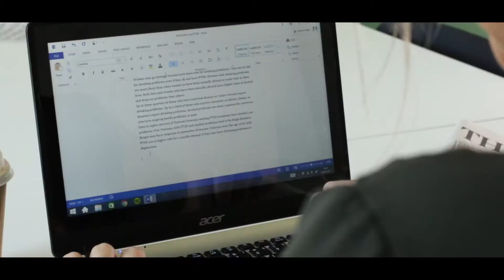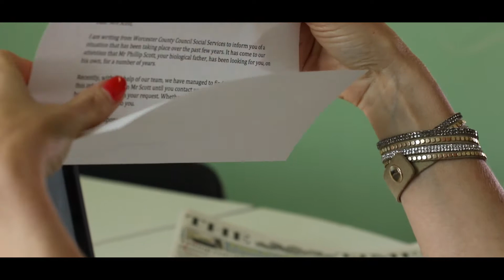JANE (2017)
Jane, an alcoholic newspaper editor has gone her whole life believing her father walked out on her, but an unexpected letter reveals this isn't the case.

Director/Cinematographer/Editor - Connor Edge
Sound/Cinematographer/Grip - George Leeder
Starring Sarah Eastwood as Jane

2017

Creative consultants: George Leeder, Georgia Clarke, Reuben Irving.

DFPR3102 Independent Study submitted as part requirement for the BA (Hons) degree in Digital Film Production at the University of Worcester.

Supervisor: Reuben Irving.